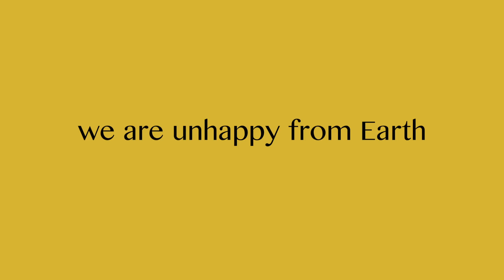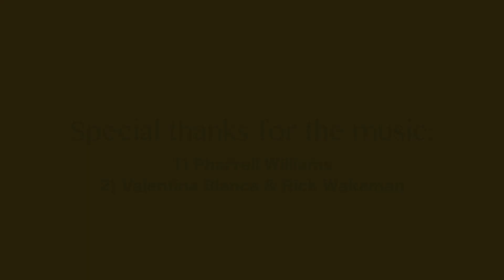We are UNhappy from Planet Earth (by Pierluigi Cavarra)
- This video is about a "REply: to all the we are happy videos". It would show how really SAD & UNHAPPY is the world. How bad is people really. How human race is a beast, not an animal.
Sorry if I've used (for the first time) picts by Internet but there is no other way to show this horror. Pierluigi Cavarra
- Questo video è di risposta a tutti i video "we are happy from ...". Vuole mostrare come davvero triste e infelice sia il mondo. Quanto davvero la gente sia cattiva. Come la razza umana sia realmente una bestia e non un animale.
Scusate se ho usato (per la prima volta) immagini prese da Internet, ma non c'è altro modo per mostrare questo orrore. Pierluigi Cavarra
- Este video es una respuesta a los videos "estamos felices  ...". Quiere mostrar cómo verdaderamente triste sea el mundo. Como la gente sea muy mala. Como la raza humana sea realmente una bestia y no un animal.
Lo siento si he usado (por primera vez) fotos cogidas por Internet, pero no hay otra manera de mostrar este horror. Pierluigi Cavarra